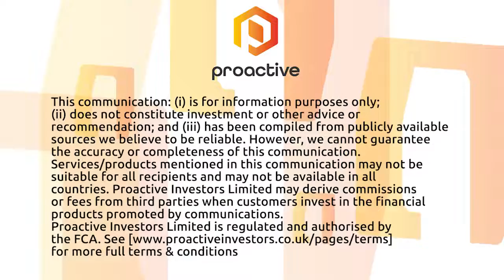Red Pine Exploration says drilling at Wawa property underlines the former mines gold potential